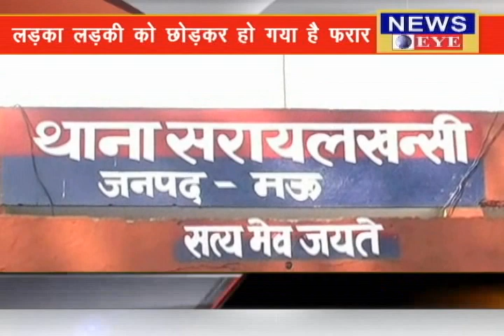LOVE वाली बहू धरने पर बैठी!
ये लड़की अपने ससुराल के गेट पर बैठी है...क्योंकि ससुराल वाले इस लड़की को अपनी बहु मानने को तैयार नहीं है...बता दें की लड़की की शादी एक प्रेम विवाह थी... जिसको पुलिस की उपस्थिति में कोपागंज थाने में कराइ गई थी...कुछ दिनों तक तो सबकुछ ठीक ठाक चला... लेकिन बीते दिनों जब लड़की संध्या अपने मइके से वापस ससुराल आई तो पति आलोक घर से गायब था और उसके सास ससुर ने उसे घर में नहीं आने दिया...इतना ही नहीं लड़की के ससुराल वाले घर में ताला लगाकर गायब हो गए...फिर क्या था संध्या ससुराल के बहार धरने पर बैठ गई...
बाईट - संध्या [ पीडिता ]
बता दें की लड़की की ससुराल सरायल्ख्न्सी थाना क्षेत्र के खालिसपुर गावं में है...और जैसे ही इस प्रकरण की जानकारी लोगों को हुई लोग मौके पर इकठ्ठा होने लगे...आनन फानन में मौके पर पुलिस भी पहुँच गई और पीडिता की शिकायत लेकर जाँच में जुट गई...वही वही अपर पुलिस अधीक्षक ने बताया की मामला प्रकाश में आया है...और दोनों परिवारों को ११ जून को बुलाया गया है...